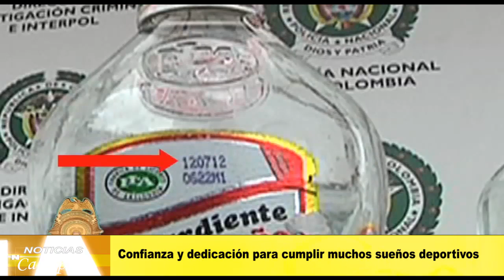Prevenga la intoxicación